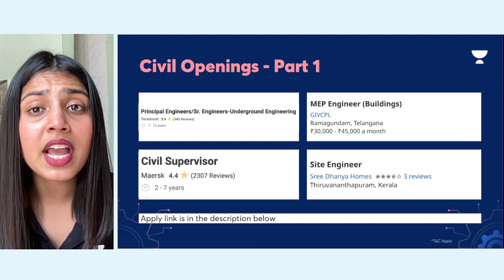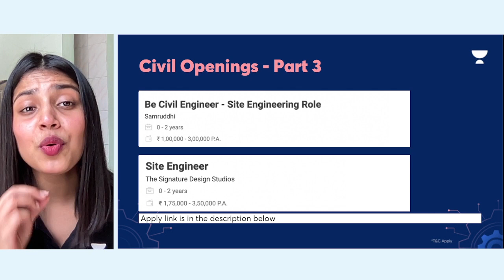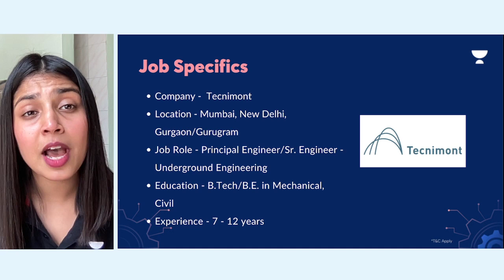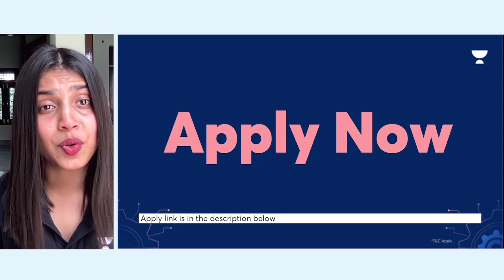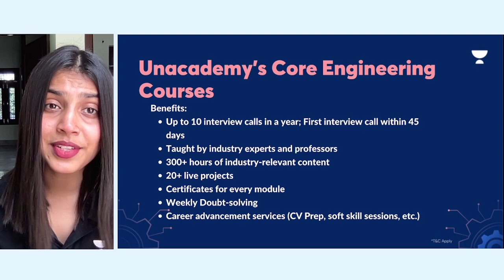Civil Engineer 2022 Vacancy | Salary ₹5.4 Lakhs | Freshers | Permanent Job | Job Alerts | JJ Anu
Here is your Job Opportunity for Civil Engineer 2022 Vacancy | Salary ₹5.4 Lakhs | Freshers | Permanent Job | Job Alerts | JJ Anu

List of companies hiring today:

1. Maersk
2. Tecnimont
3. GIVCPL
4. Sree Dhanya Homes
5. MPR Constructions
6. BNA INFRASTRUCTURE PVT. LTD.
7. 21st Castle Ventures
8. Olive Door Solutions
9. Samruddhi
10. The Signature Design Studios